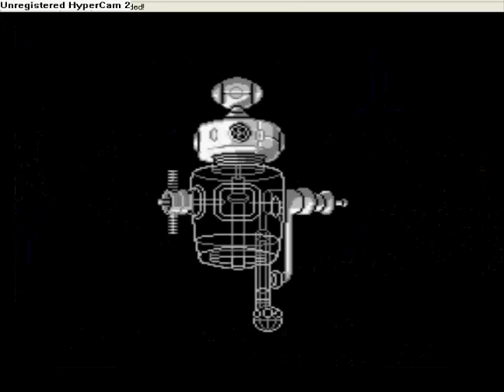Silver Sulfer Level 4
Hey guys, this is me beating level 4 of silver surfer, I already beat the whole game so I´ll be uploading them, I used no cheats whatsoever its all just hard work.
The videos will all have music since i couldnt record audio too.
My inspiration is all thanks to the angry videogame nerd, some friends and some forums overreacting to this game